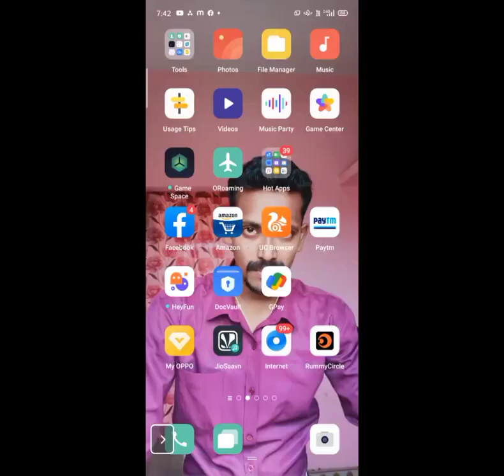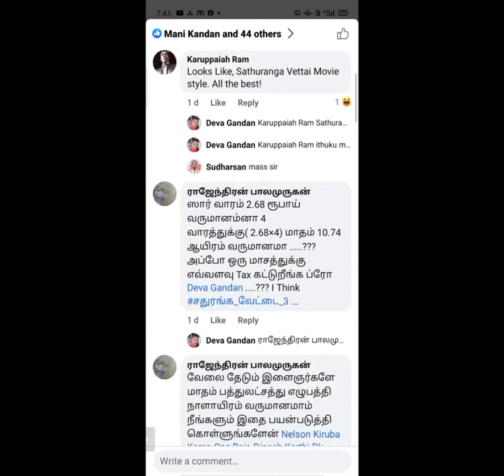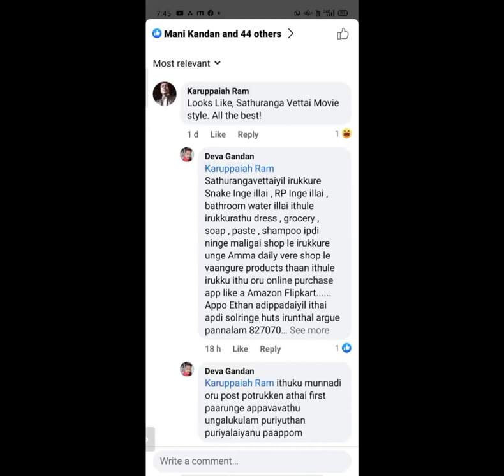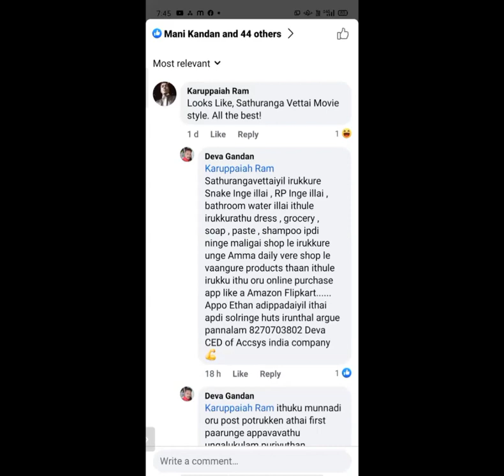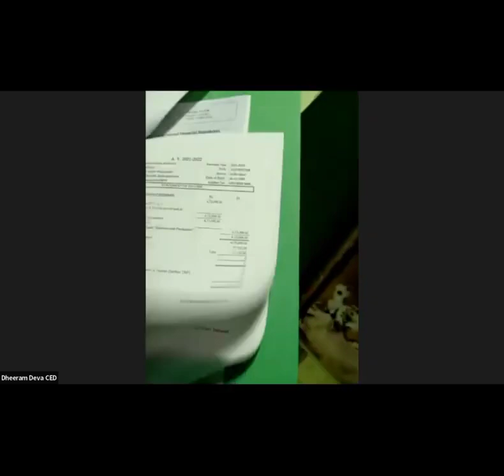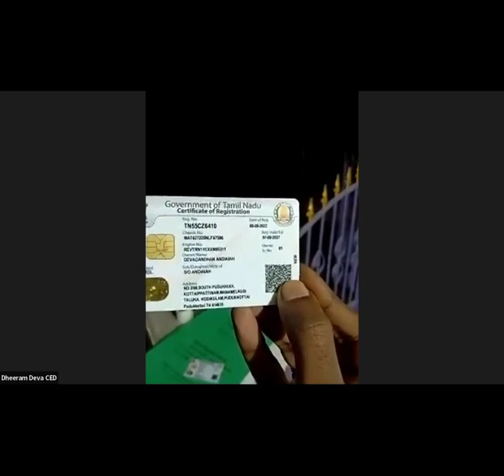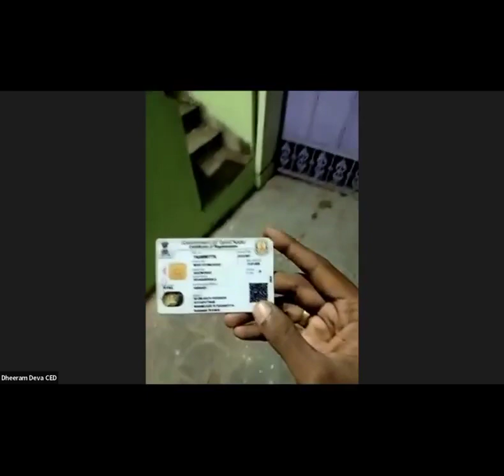Accsysindia || Mr.Devagathan CED || LIVE INCOME PROOF, IPHONE , BIKE, CAR, || IF U WANT..??